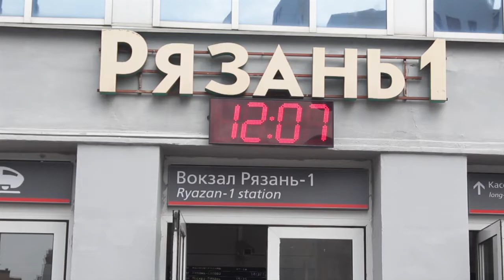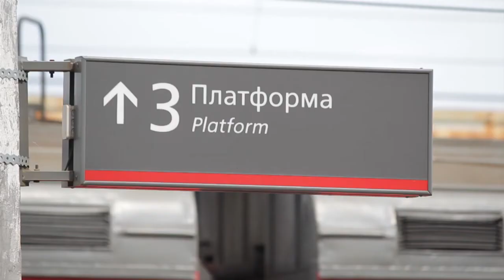Безопасность превыше всего. Кто и как охраняет железнодорожные вокзалы?